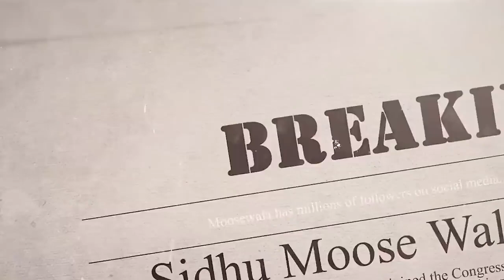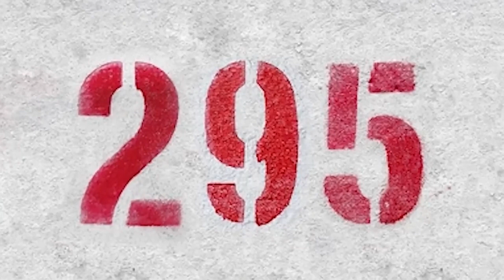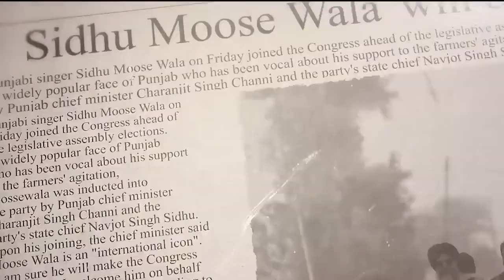295 Back Sidhu Moose Wala (Official song) Barna Boy||Mr sinha New Punjabi Songs Latest Punjabi Songs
295 Return Sidhu Moose Wala
295 Return Sidhu Moose Wala (Official song) Barna Boy New Punjabi Songs Latest Punjabi Songs